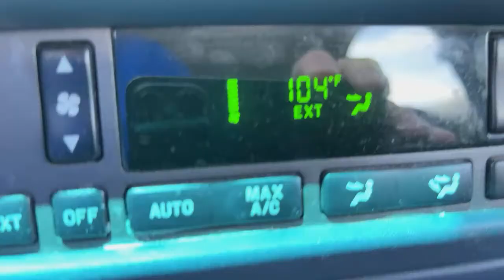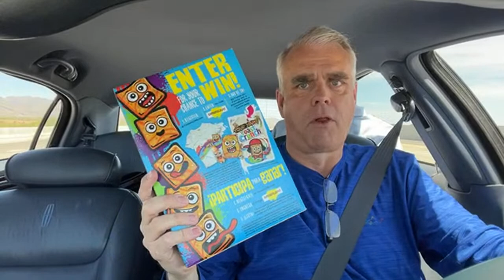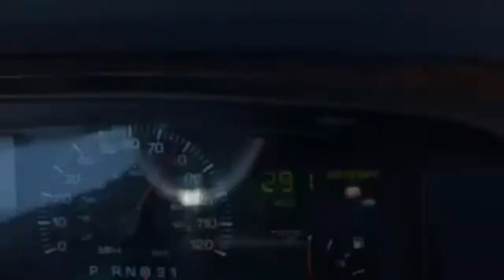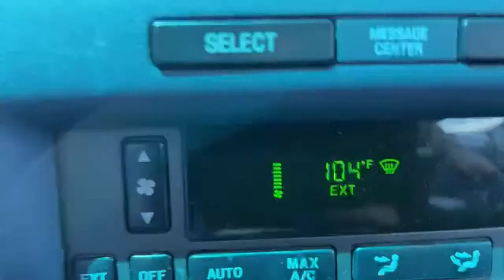Cash or Crash Las Vegas LIVE -Scottsdale to Las Vegas Part 1 - Lake Mead or Bust Barrel Hunt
Coach Keno from Loon U (Loon University) welcomes you

✅ May LOON FUND Fundraiser - PAYPAL For donations to fund the activities on the Live Stream - Direct donations.  All Funds go to support the Food - Fun and Furniture.  Also Gaming and Dining.  Donuts - Cookies - BBQ or What ever.  The Flow of the Show will dictate where we go.

RECORDED VIDEOS ALL THE TIME
bts - We can not facilitate gambling for you - We will not violate any gaming laws.  We will play for amusement only - No winnings will be shared - I reserve the right to not take challenges based solely on my discretion.

The MOD Pledge: KEEP IT FUN - KEEP IT CLEAN - Never Testify to any Traffic Violations I have seen."

WE ARE NOT PROVIDING PROFESSIONAL ADVISE ON ANY TOPIC.  SATIRE, PARODY, HUMOR, Acting, COMEDY, other protected 1st Amendment activities.  This is a HUMOURS Channel - Comedy is Subjective.  Please understand the intent.
FUN and UPLIFTING conversation with the occasional Grumbling and complaining about machines or gambling.  Our KENO MOTO is "Play Keno - Love Keno"